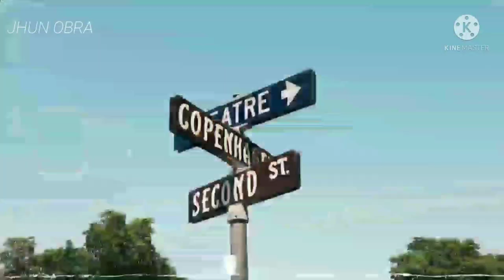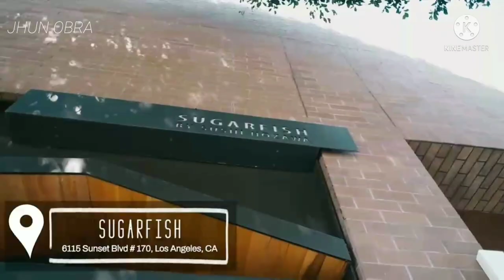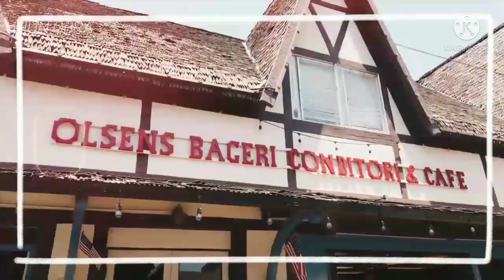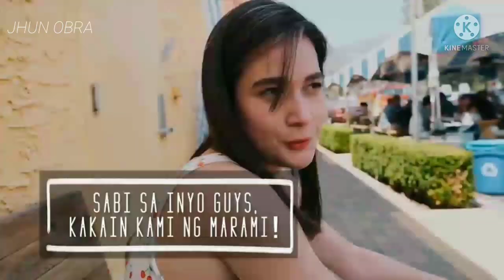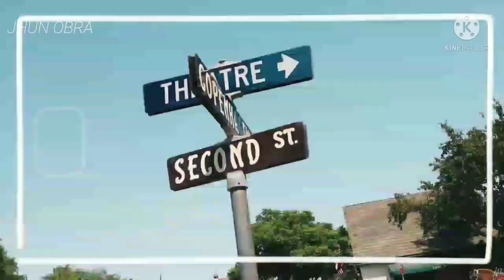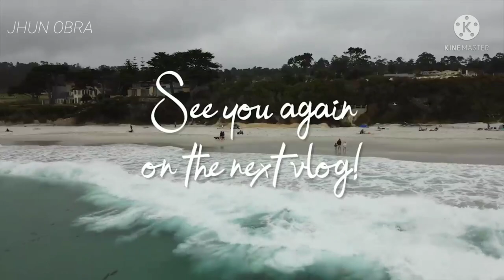BEA ALONZO AND DOMINIC ROQUE US ADVENTURE